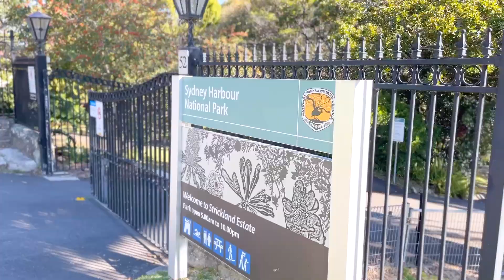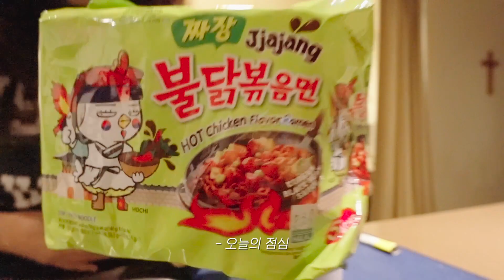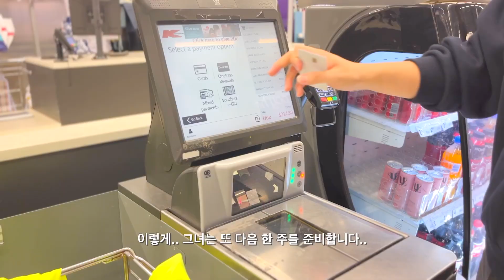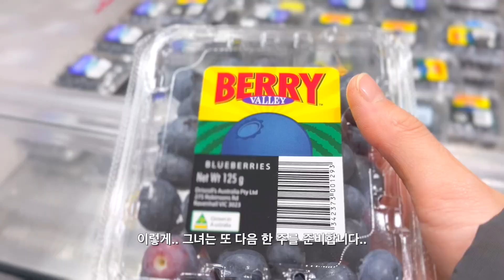vlog.🇦🇺 호주, 시드니 겨울.. 쉽지 않네..?❄️ + 🎥 드론으로 금융치료하고 시드니에 맘 붙이고 사는 외노자💸